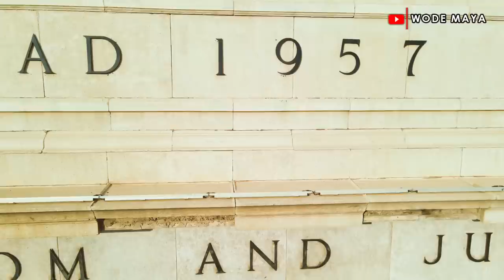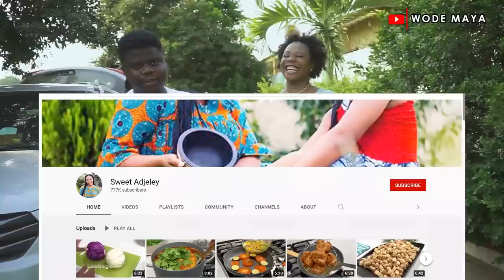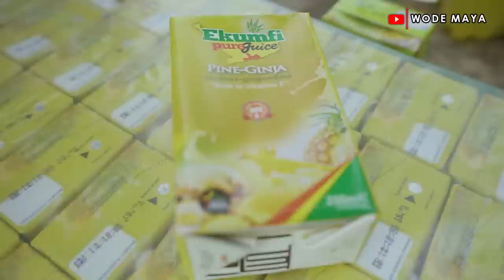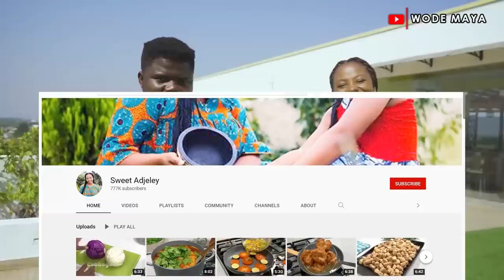She Fed 250 Homeless People In Ghana(Sweet Adjeley)